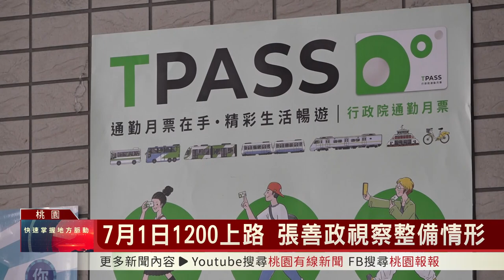桃園有線新聞20230629-7月1日1200上路 張善政視察整備情形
1200基北北桃公共運輸定期票將在7月1號正式上路，市長張善政特別前往桃園客運總站，視察桃園客運、指南客運和統聯客運在「基北北桃公共運輸定期票」上線整備以及客運公司駕駛人力培訓情形。